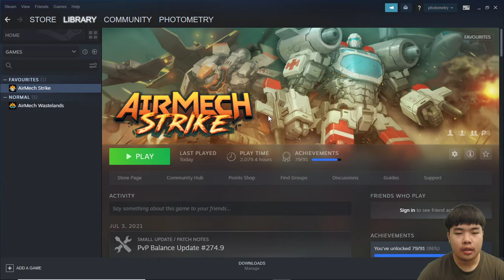Map Thar - Airmech Strike - Early Game - Mech Striker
Cara merebut dua markas terdekat, markas ujung kiri bawah, dan markas ujung kanan atas dengan cepat di map Thar. Thar merupakan map yang besar. Jumlah total markas sembilan. Markas yang dikuasai komputer dan perlu direbut ada tujuh, sisanya dua markas merupakan markas utama. Menggunakan mech Striker, ability Afterburner, dan unit Armadillo serta Moneymaker dan Buster Tank.